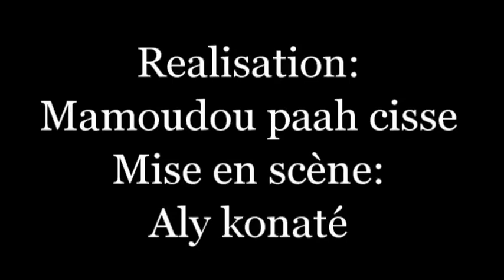N'mamarenko 8 Film guinéen version MALINKE